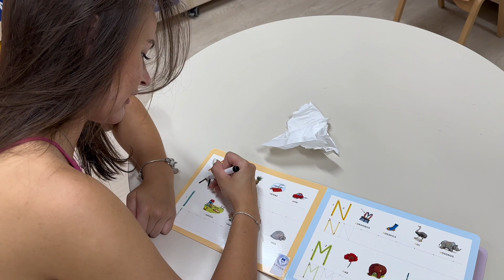Igrajmo se skupaj: Igre za učenje branja in pisanja /5. del/